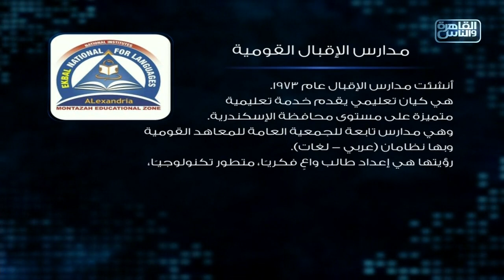تعالوا نتعرف على عباقرة مدرسة الإقبال القومية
العباقرة الموسم التاسع.. اكتشف ما لا تعرفه..